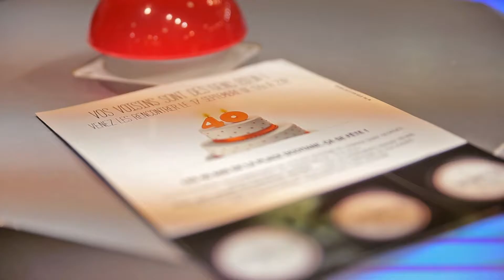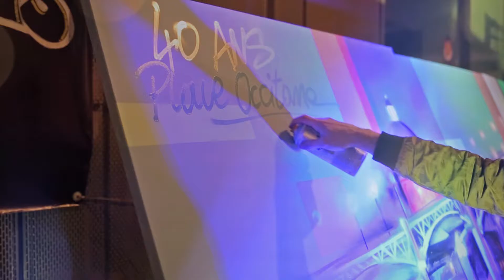40 ans de la Place Occitane!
Des fous rires, de l'émotion et des "buzz" frénétiques... Merci à tous d'avoir fêté les 40 ans de la place Occitane avec nous ! A très bientôt pour de nouvelles escapades shopping !